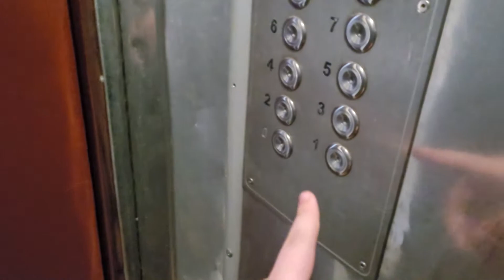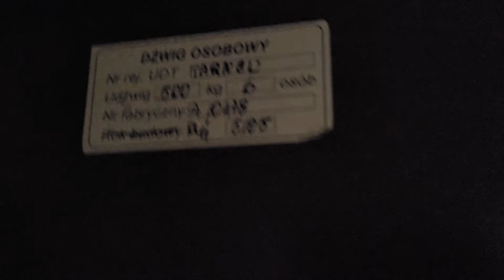ZREMB osiedlowy z 1980 (mod., II gen.) - Mielec, Ul. Kocjana 5 (I klatka)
Jest to dźwig zmodernizowany w połowie pierwszej dekady XXI wieku, należy do II generacji osiedlówek, posiada blaszaną błyszczącą kabinę oraz nowy zestaw przycisków. Dokładnie takich wind w Mielcu jest najwięcej.